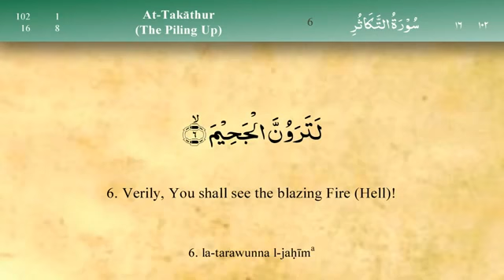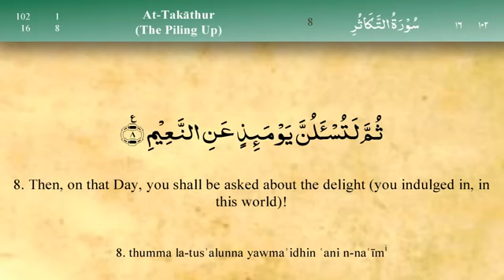மனனம் செய்வோம்:14-சிறிய சூராக்கள்